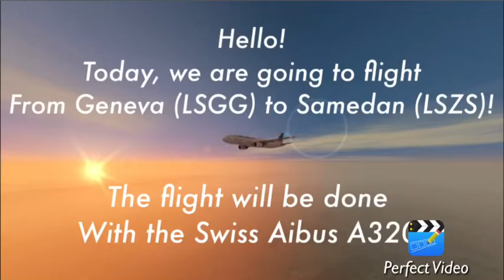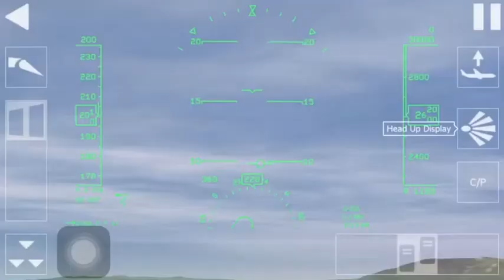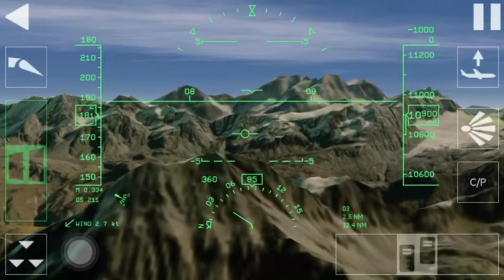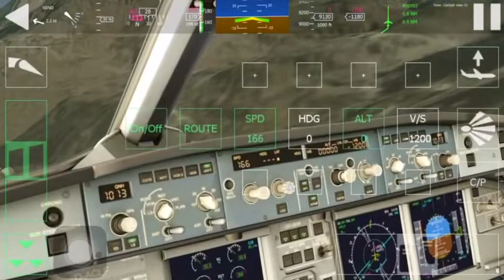Aerofly 2 Flight Simulator - Geneva to Samedan - Swiss A320 | Very Smooth Landing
Hello! This is my first video and I hope you enjoy and like!
The flight conditions are:
- Time: 17h25min (UTC);
- Wind: 139/2 kn;
- Turbulence: moderate;
- Visibility: 35 km.
My next video will take off from Samedan and will land in Bern!